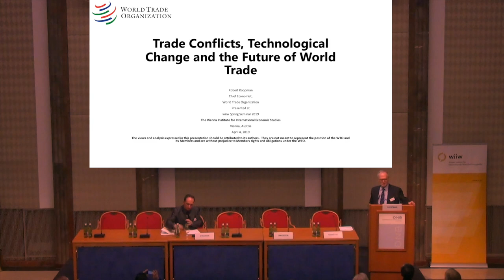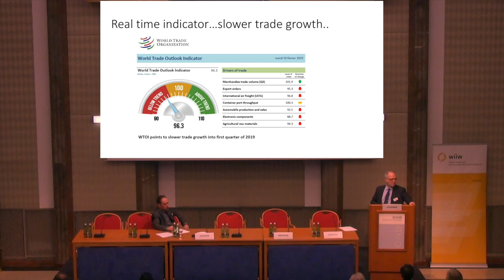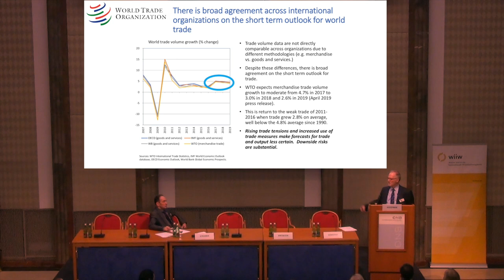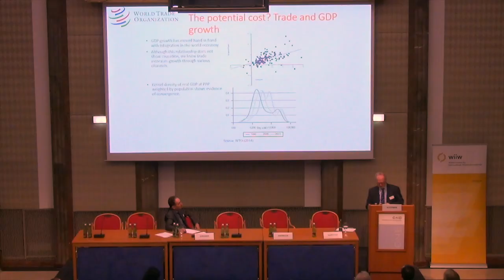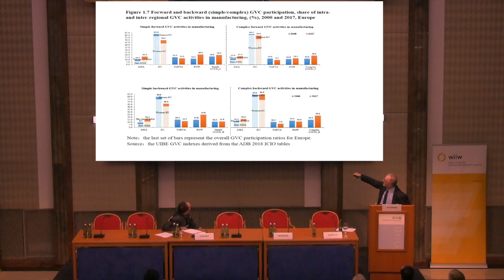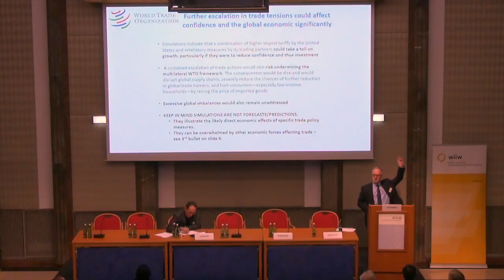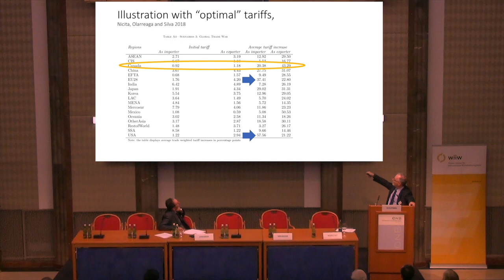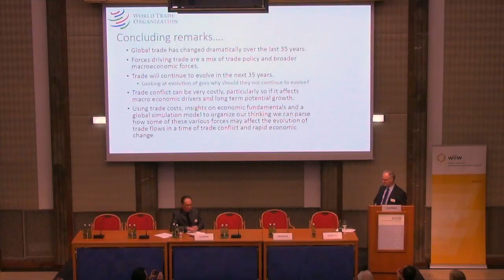Trade Conflicts, Technological Change and the Future of World Trade: a Keynote by Robert B. Koopman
In his keynote for the wiiw Spring Seminar 2019, Robert Koopman speaks about the dramatic changes that have taken place in world trade over the last 35 years, and how these have been influenced not only by policy, but also underlying macroeconomic forces. He also addresses current trade conflicts, particularly that between the US and China, and sketched out the potential costs for economic growth that this could have.

Robert Koopman is Chief Economist and Director of the Economic Research and Statistics Division, WTO.